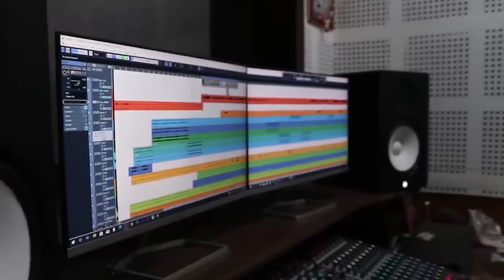कोरबा फिदा हे ll Korba Fida He ll Lahare Deewana ll Kusum Prajapati ||Aarya&Muskan ll Purshottam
Audio Credit
Song                     :- Koraba Fida He
Female Singer      :-  Kusum Prajapati
Singer                   :- Lahare Deewana
Lyrics                    :-  Purshottam chauhan
Audio Mixing        :- Rajshree studio
Recordist               : Puspendra Sahu

Video Credit
Actor                    :- Arya & mushkan
Producer              :-  Arvind Kurre
Director                :-   Arya
Screen Play         :-   Roshan
D.O.P. & Camera   :-  Ajju Chauhan
Video Edit             :-  Ajju Chauhan
Uploading            :-  Ajju Chauhan
Language             :-  Chhattisgarhi
Label                     :- Rajshree Music CG
Genre                    :-  Regional